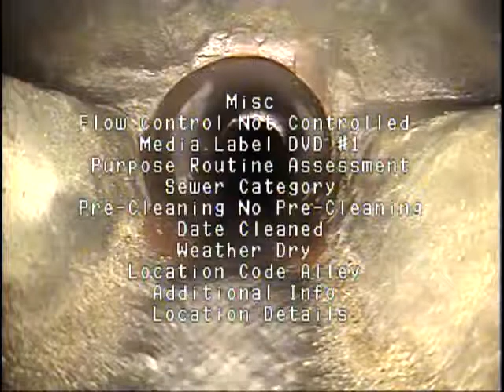Cayucos_MH08 to CO9.mp4